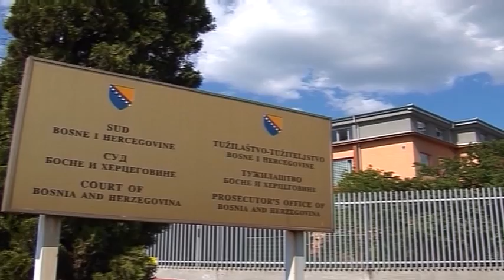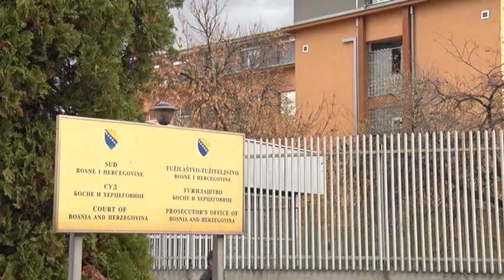Ministar Mektić ispitan u Tužilaštvu BiH